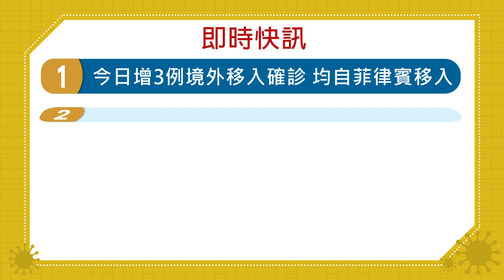20201020客家盡新聞快訊 今日增3例境外移入確診 均自菲律賓移入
今日增3例境外移入確診 均自菲律賓移入
疫情求職不淡 人力銀行調查:7成企業徵才
公費流感疫苗開打2週 已用總採購量一半
後疫情房市熱 查詢預售屋契約逾9成違規
韓國防疫量能提升 23日起開放口罩出口